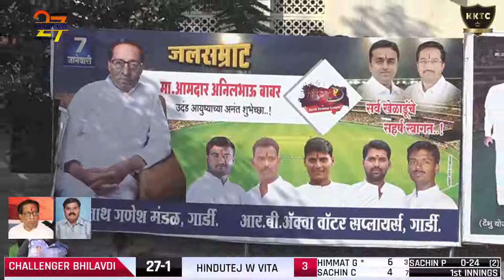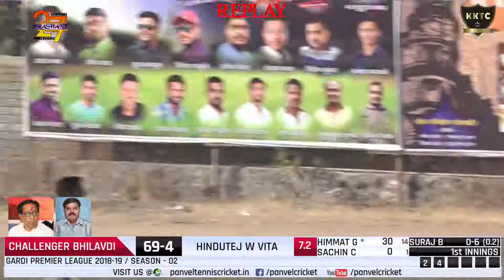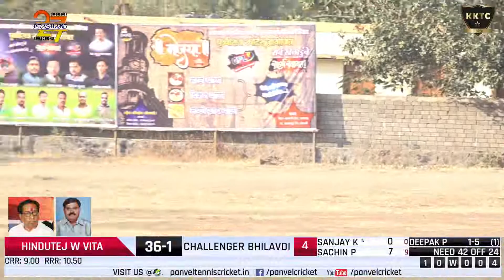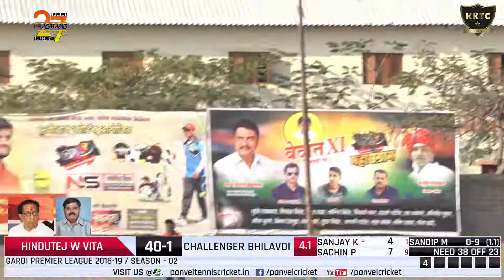CHALLENGER BHILAVADI VS HINDUTEJ W VITA TIE MATCH AT GARDI PREMIER LEAGUE 2018-19